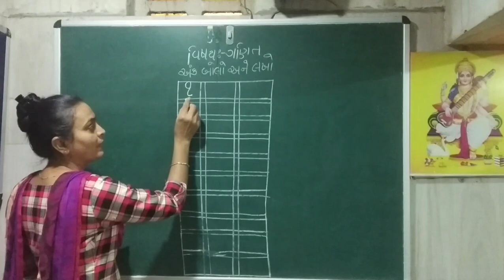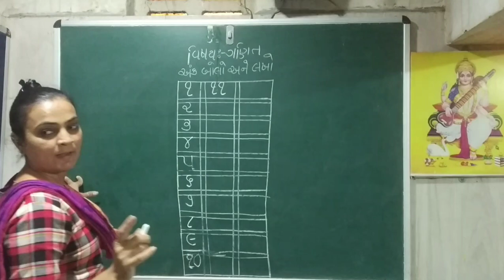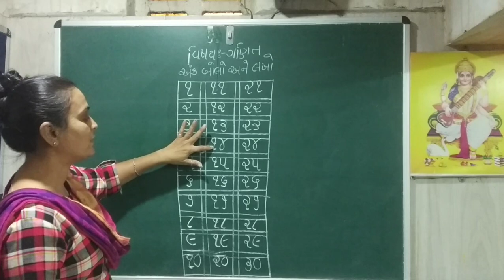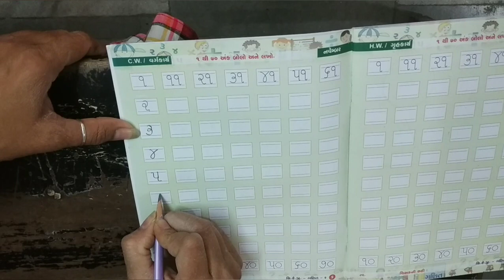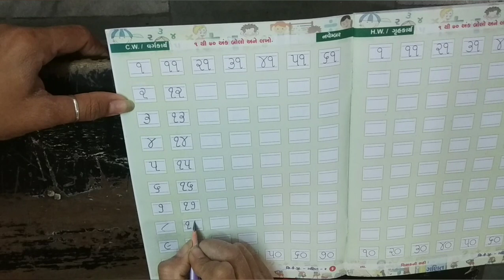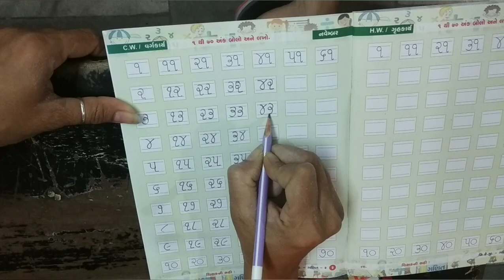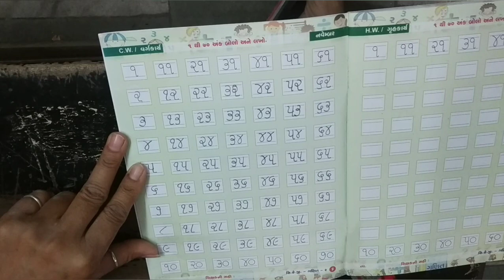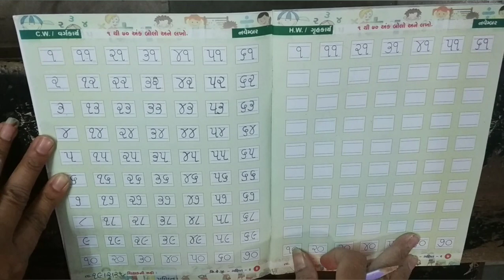H.KG : વિષય ગણિત પેજ નં : ૬